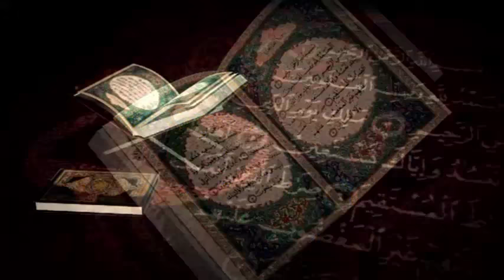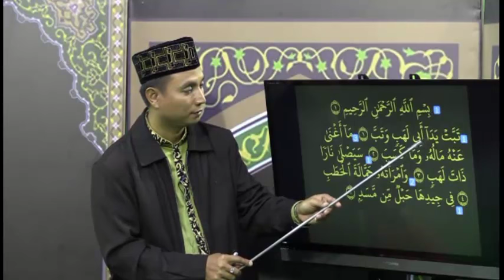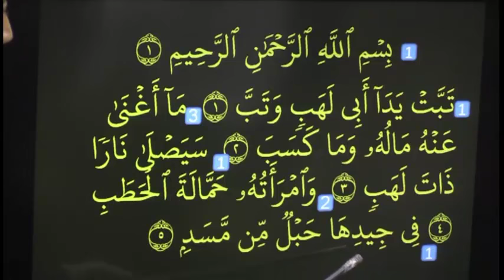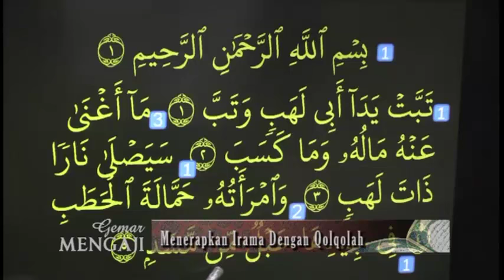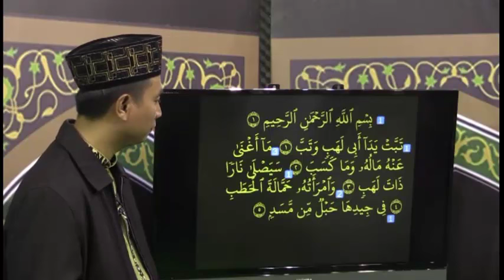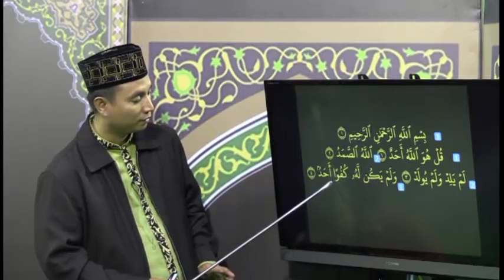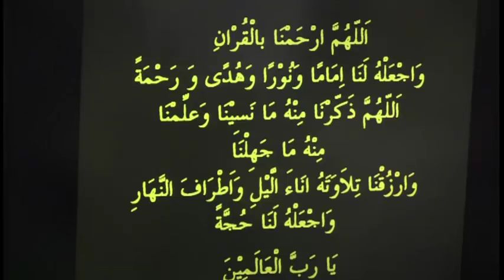#36 GEMAR MENGAJI MENERAPKAN IRAMA DENGAN QOLQOLAH eps 10 seg 3 - bersama Ust. Abdul Roziq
Pada video tutorial ini diajarkan rumus irama penyederhanaan dari imam masjidil haram menjadi rumus hitungan dengan pola rumus beraturan diterapkan pada surat Al-Fatihah dan juga diterapkan pada surat yang memiliki bacaan qolqolah pada akhir ayat yaitu surat al-Lahab. Insya Allah mudah dalam memahami dan mempraktikannya.